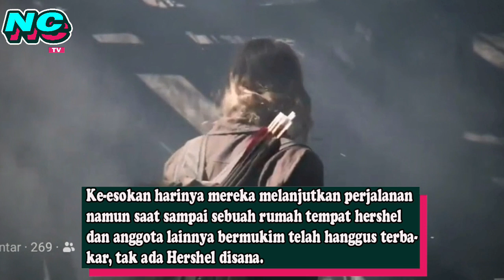The Walking Dead Episode 17 Season 10 / Home Sweet Home (Spoiler)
Maggie membawa dua temannya yaitu Elijah dan Cole menuju Hilltop namun pemukiman tersebut telah dibakar oleh anggota Whisperers, Maggie, Daryl dan teman-temannya bergegas menuju daerah tempat komunitas Maggie untuk menjemput mereka beserta Hershel anaknya. Namun hal itu tak berjalan mulus, apa yang terjadi pada kelompoknya dan hershel?